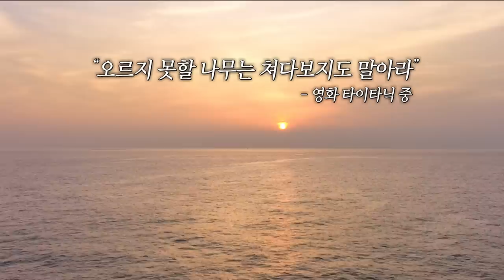배 위에서 먹는 방어회가 진리였습니다!! [Ep. 277](ENG)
방어낚시 하면서도 뉴진스 OMG 절대 포기 못 해!!

[Music Info]
2. 유종현_강변타령
3. Oh The Larceny_Making Moves
4. The Volunteers_S.A.D
5. 김은주_Blues Comic
6. The 1975_Paris
7. Bye Bye Badman_너의 파도
8. Celine Dion_My Heart Will Go On
9. Hans Zimmer_Pirates of the Caribbean
10. Newjeans_OMG
11. Ennio Morricone_Piano Solo
12. 박인영_오천원
13. Dead Or Alive_You Spin Me Round
14. Various Artist_찌질하고 처량한
15. Fall Out Boy_The Take Over, The Breaks Over
16. 조수미_Champion
17. 부석순 (SEVENTEEN)_파이팅 해야지 (Feat. 이영지)
18. 노형우_Tea For Two
19. 장국영_Love Of The Past-영웅본색 OST
20. 황태지 (황광희, 태양, 지드래곤)_맙소사
21. 강희찬_Live Actually-이번 생은 처음이라 OST
22. Greenday_Holiday